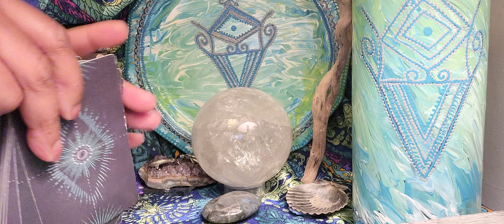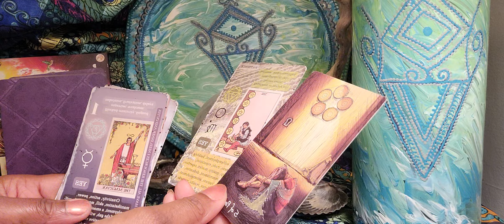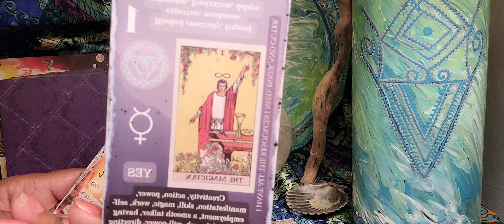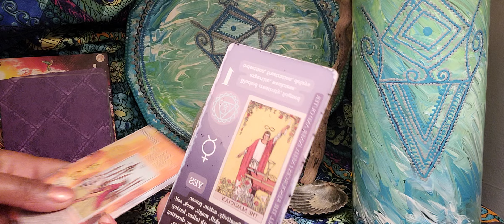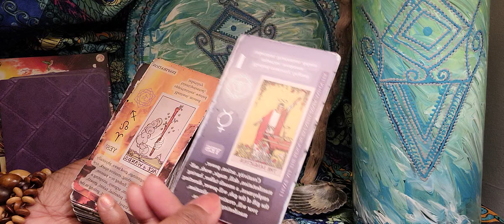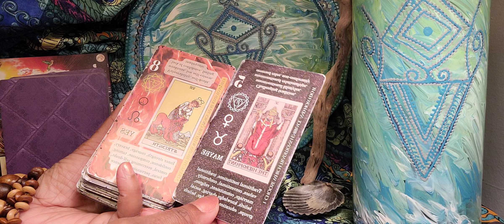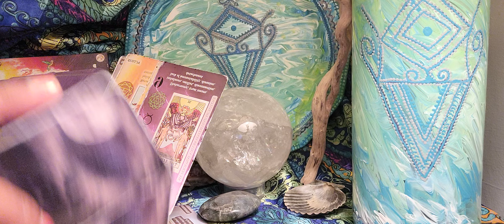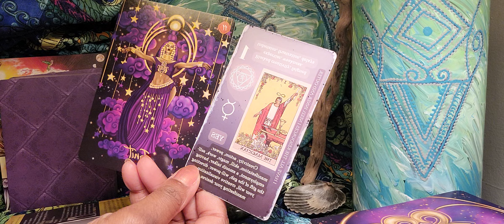SCORPIO ♏️ Focusing On Your Spiritual Gifts Will Help You Manifest New Abundance Coming Towards You